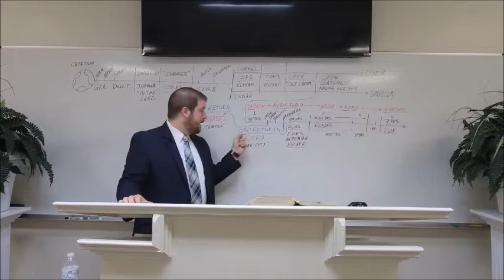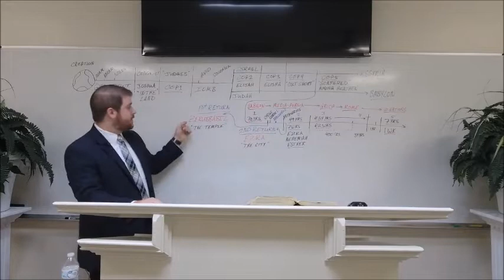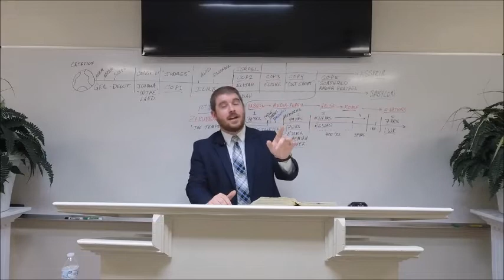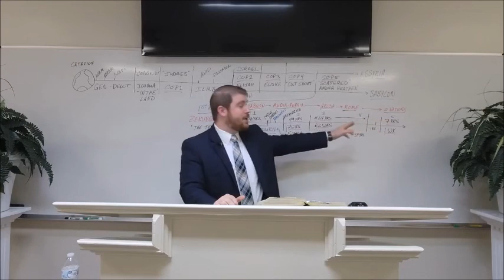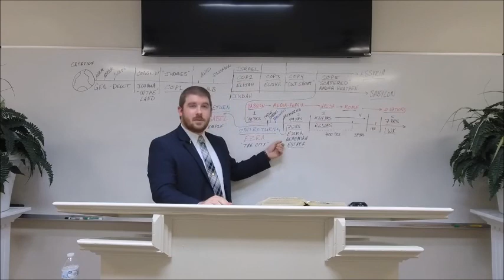Israel My Glory - Part 67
Esther 1:1-12, 19-22; 2:1-11, 15-23; 3:1-15; 4:1-17; 5:1-3, 9-14; 6:1-10; 7:1-10